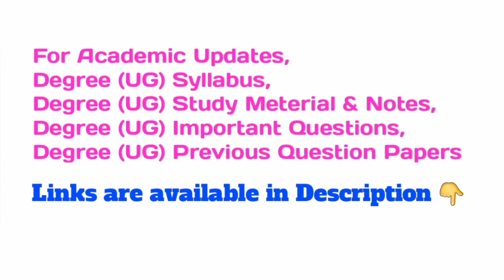Web Technology | Bcom Computers 4th Sem | Practical Question Bank With Answers | OU KU PU MGU SU TU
ABED sir
Knowledge is Wealth